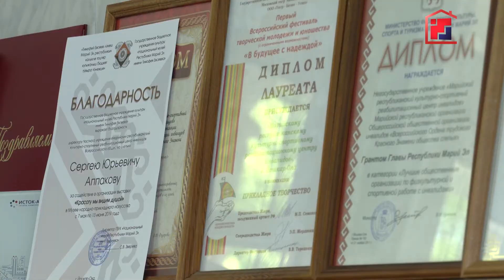«Марий Эл ТВ»: Проект «Самостоятельность – путь к успеху» выиграл президентский грант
«Марийский республиканский культурно-спортивный реабилитационный центр инвалидов» стал победителем фонда президентских грантов. Проект «Самостоятельность – путь к успеху» направлен на обучение инвалидов первой и второй группы по зрению жизненно важным навыкам самостоятельной социально-бытовой адаптации.